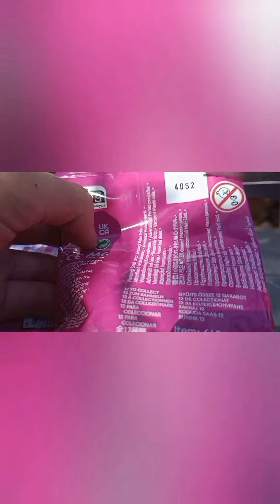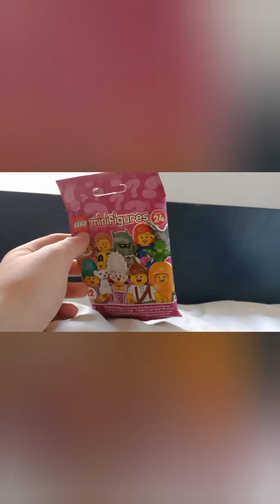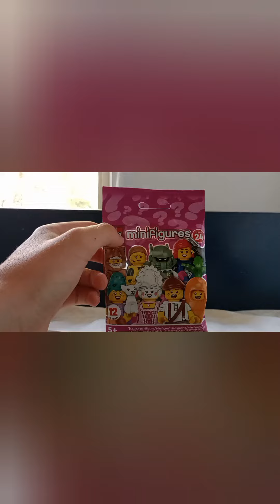Can I get the last 6 Minifigures to complete the series (series 24)